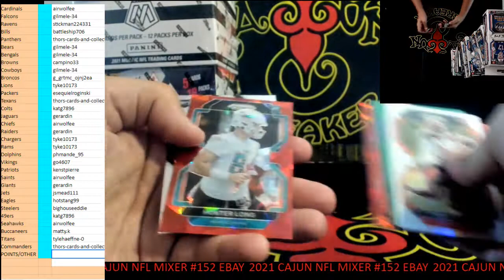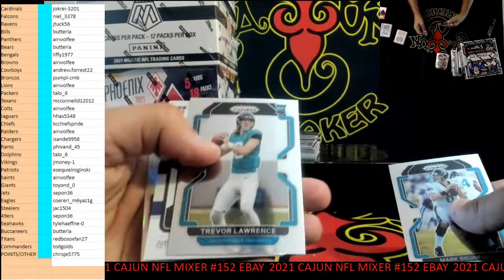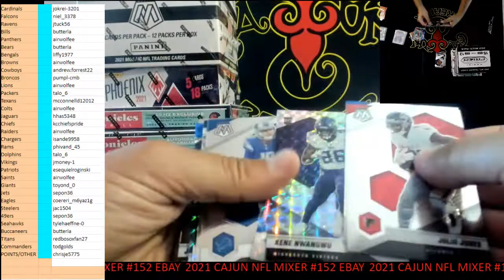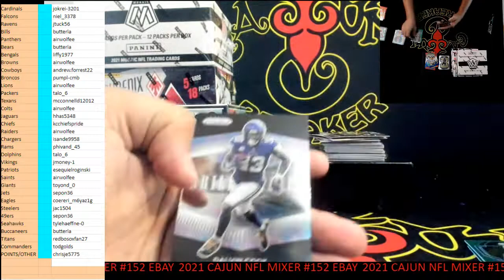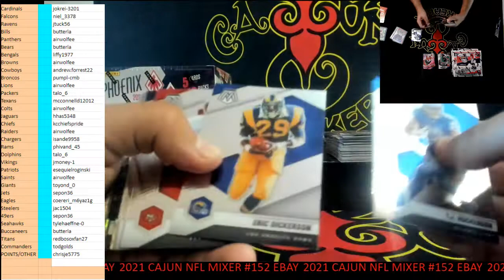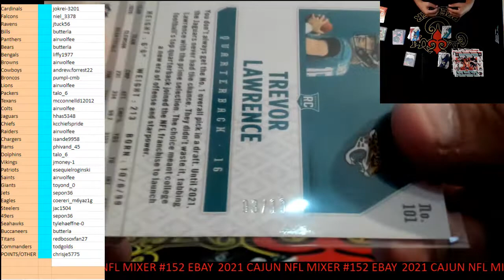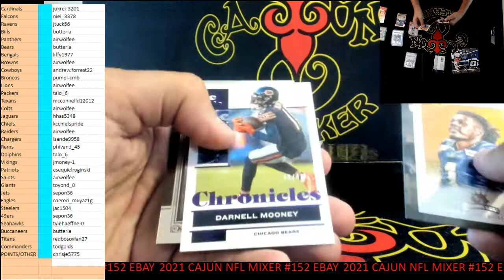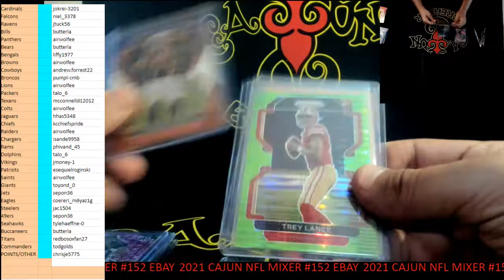CAJUNBREAKER 2021 CAJUN NFL MIXER #152 (EBAY) 9-24-2022